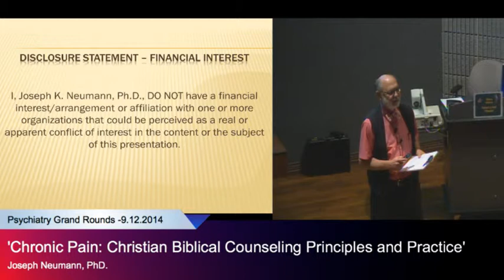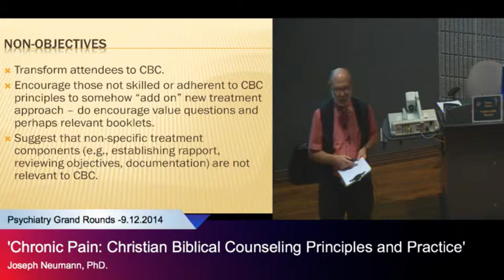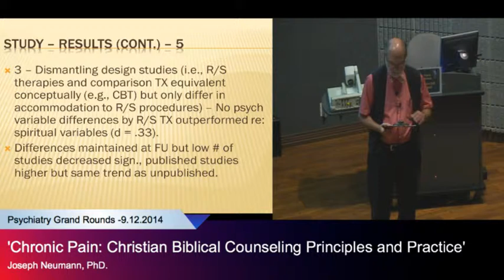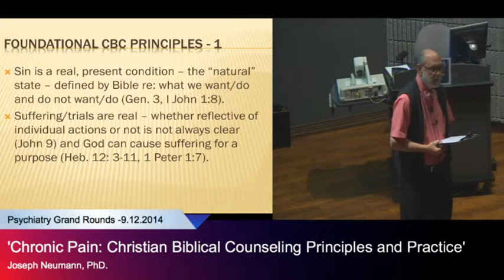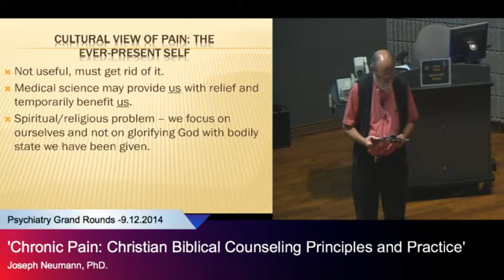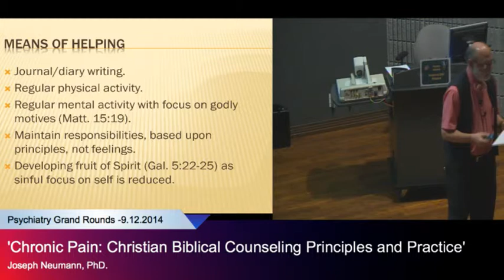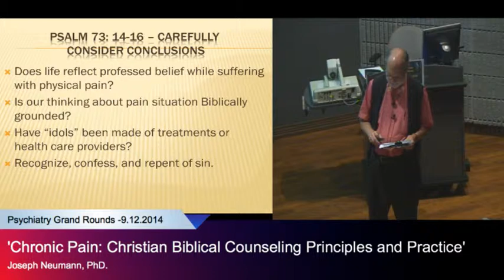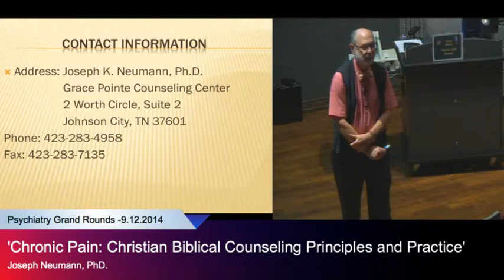"Chronic Pain: Christian Biblical Counseling Principles & Practice," Joseph K. Neumann, Ph.D.